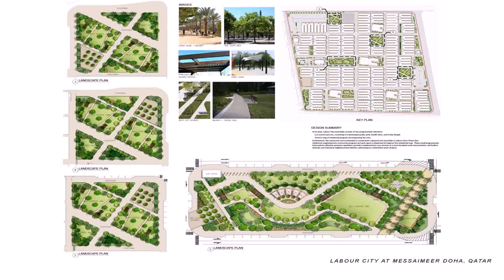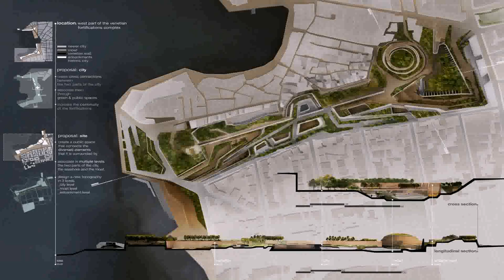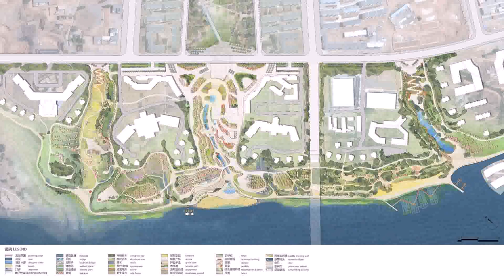Landscape Design For Park